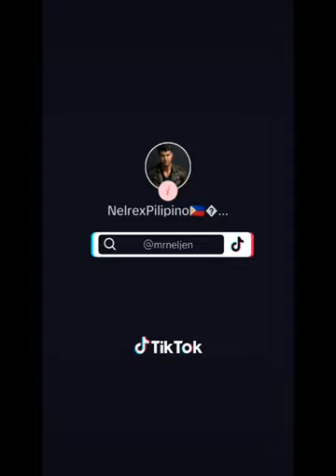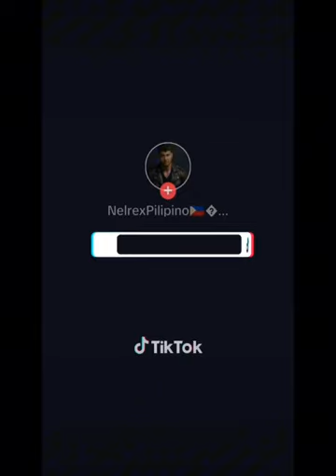my joke joke videos